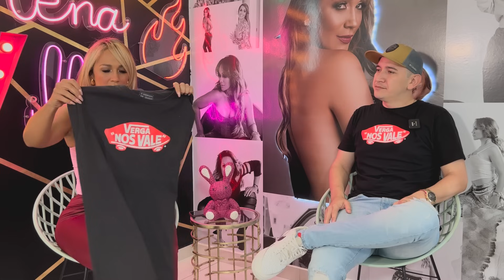Entrevistamos a WichitoSV!!